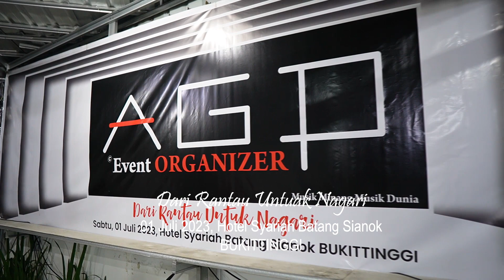Novi Fatimah - Taluak Bayua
AGP Pulang Kampuang